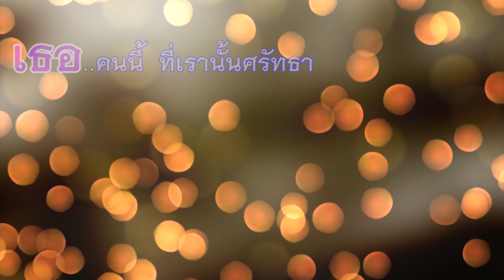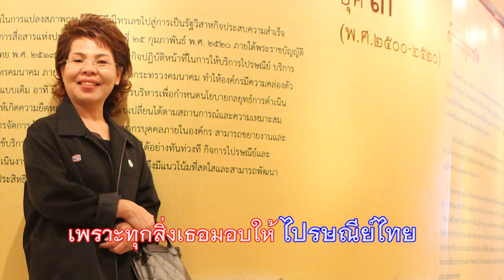รางวัลเกียรติยศ สมร เทิดธรรมพิบูล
เพลง รางวัลเกียรติยศ...ทศพล พรรณโส ขับร้อง ปรีชา ภูงาม เนื้อร้อง/ทำนอง ห้องบันทึกเสียงแสตมป์เร็คคอร์ดขอนแก่น ..บทเพลงนี้แต่งขึ้นจากความรู้สึกจากส่วนหนึ่งของครอบครัวไปรษณีย์ไทย ไม่มีอะไรมอบให้ท่าน ในโอกาสที่ท่านหมดวาระการทำหน้าที่ กจป. เพียงแค่อยากจะบอกความรู้สึก ที่หลายคนคงมีไม่ต่างกัน จากบทบาทที่ผ่านมา พวกเราขอมอบ รางวัลเกียรติยศ ที่บันทึกคำสัญญาว่า "เราจะทำหน้าที่ ให้ดีทีสุด" ..ด้วยรักและเคารพ   จาก..ครอบครัวไปรษณีย์ไทย